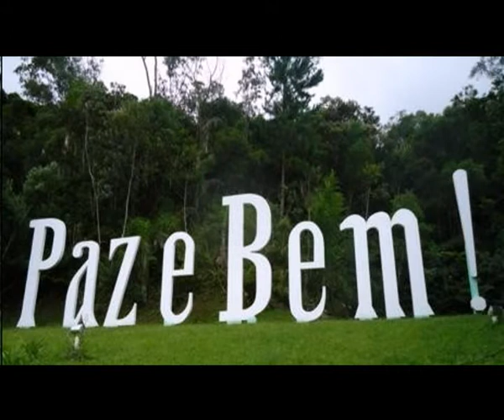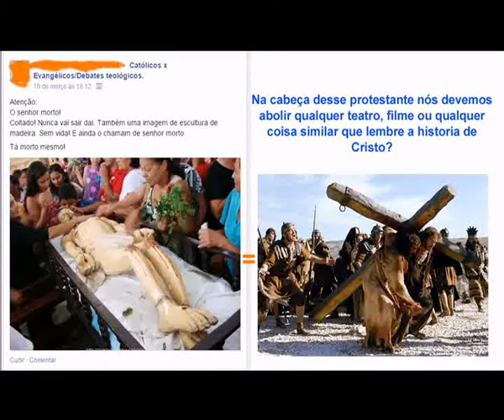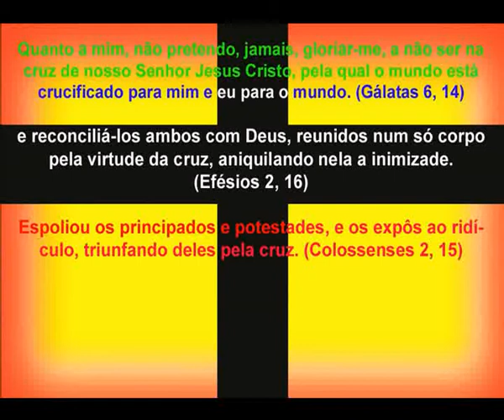Protestante Retardado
Os argumentos que os secretários de satanás usam para apagar a memória de Cristo na terra.